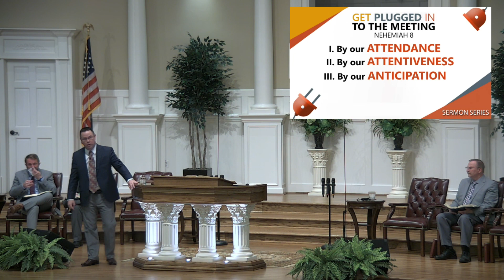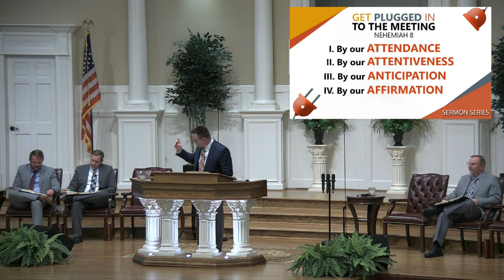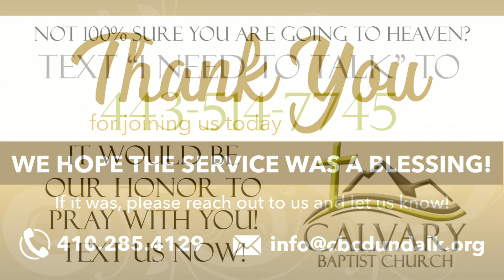Get Plugged In To The Meeting - Pastor Stacey Shiflett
Text: Nehemiah 8
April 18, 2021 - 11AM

7321 Manchester Road
Dundalk, Maryland 21222